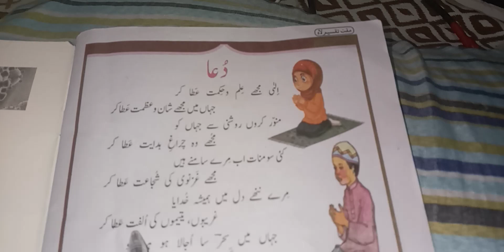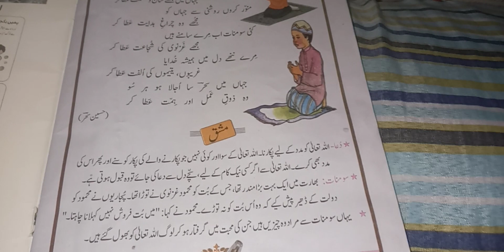Nazam Duaa with exercise last class 6th Asan urdu